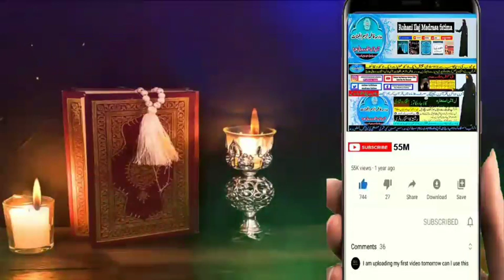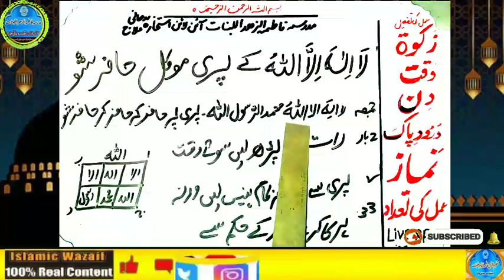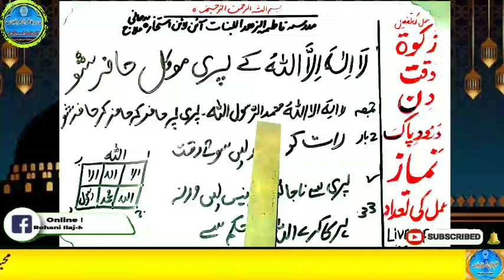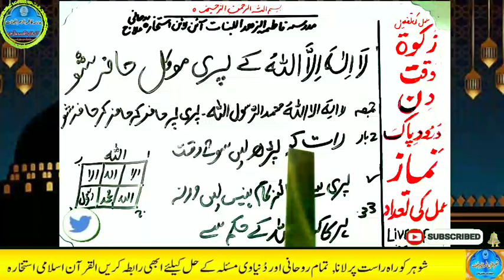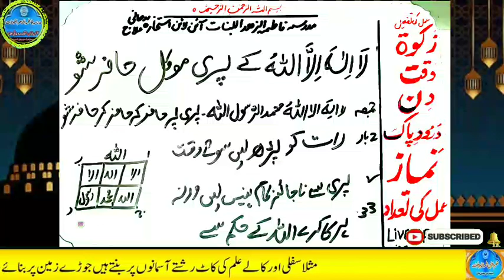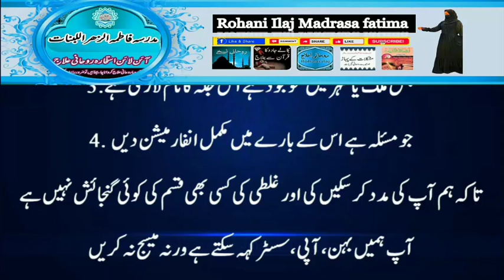Amir hone ka wazifa, daulat ka wazifa, rizq ka wazifa, wazifa for money, jab, pari, mokil ka amal